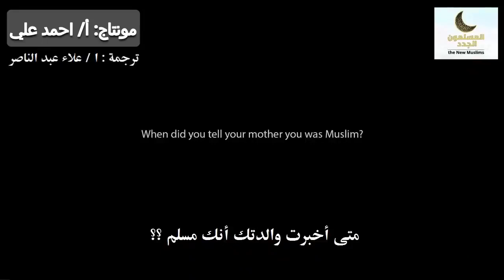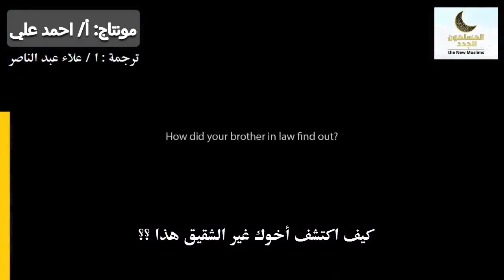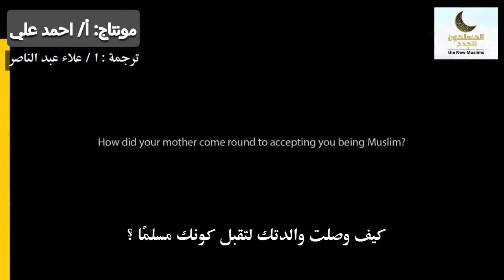اخفى اسلامه ستة اشهر خوفا من اهله فلما اكتشفت امه صرخت وبكت لانه اسلم !